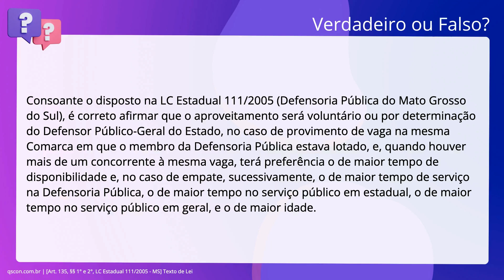QScon Direito: [Art. 135, §§ 1° e 2°, LC Estadual 111/2005 - MS] Texto de Lei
Art. 135, §§ 1° e 2°, LC Estadual 111/2005 | MS | Texto de Lei

Consoante o disposto na. inciso quinquagésimo: Estadual 111/2005 (Defensoria Pública do Mato Grosso. do Sul), é correto afirmar que o aproveitamento será voluntário ou por. determinação do Defensor Público-Geral do Estado, no caso de provimento de vaga. na mesma Comarca em que o membro da Defensoria Pública estava lotado, e, quando. houver mais de um concorrente à mesma vaga, terá preferência o de maior tempo de. disponibilidade e, no caso de empate, sucessivamente, o de maior tempo de. serviço na Defensoria Pública, o de maior tempo no serviço público em estadual,. o de maior tempo no serviço público em geral, e o de maior idade.

Gabarito: Falso